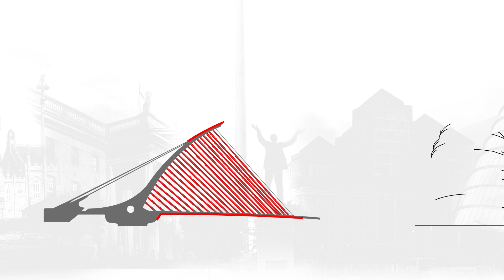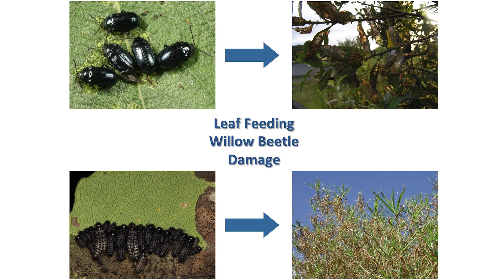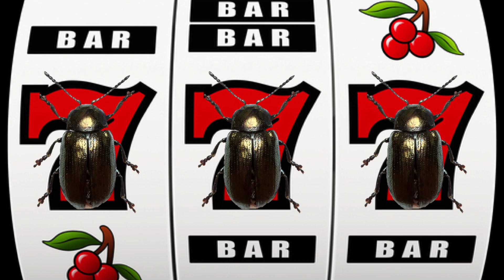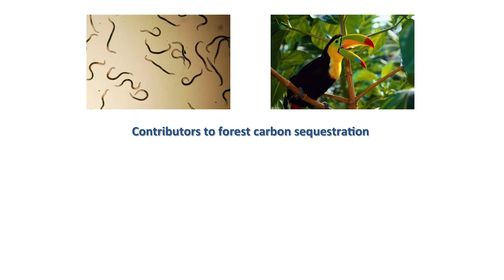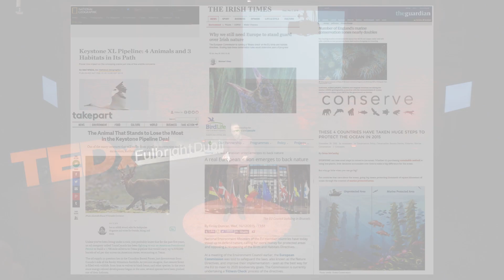How Nature Is On Our Side | Ciaran Pollard | TEDxFulbrightDublin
If you were to stumble upon a murder scene ... and the perpetrator was still present … would you befriend the 'offender' and harness it’s homicidal tendancies for the greater-good of humanity? In this talk, Ciarán Pollard discusses why we should do this, after his chance encounter between a beetle and a fly during a research experiment gone wrong, and why nature – specifically the world’s beautiful, often brutal, but ultimately brilliant biodiversity – is on OUR side and helping us to succeed in anticipating, mitigating and adapting to climate change.

Ciarán Pollard graduated from university with a Double Honours Bachelor of Science degree in Biology and Mathematics, travelled the world soon after for further invaluable lessons, of the anthropological and sociological kind, before returning to complete his Ph.D. investigating the effects of climate change on economically important pests and diseases in renewable energy crop. He is an award winning writer on topics relating to the natural environment, and a striving advocate for the conservation and preservation of biodiversity.